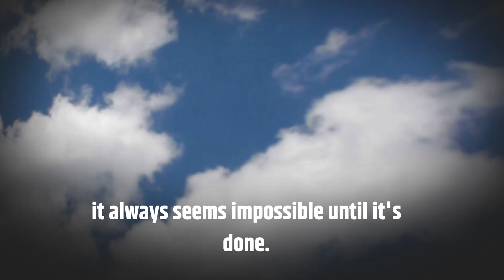It always seems impossible#inspirational,motivational, # as we take baby steps,speak to HIM.